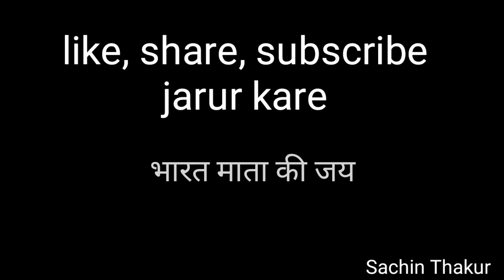indian army whatsapp status_independence day special WhatsApp status_15 August status_sachin Thakur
👉  in this video my real voice with 100% effort and my creativity

Great thanks ( respect ) to provider of -
background Music

In this video my real Voice with 100% effort
And my creativity,
and this is follow YPP , it is also advertising friendly..

Script by - Sachin Thakur
Voice Over by - Sachin Thakur

that might otherwise
be infringing non- Profit, educational or Personal use tips the balance in favour of fair
Use.

Keep :Supporting👍
Keep:Thank you somuch💖